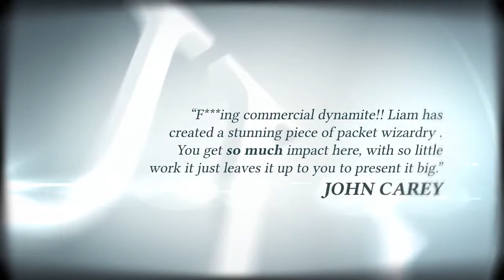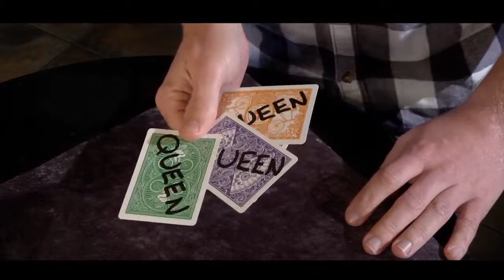The Full Monty DVD and Gimmick by Liam Montier